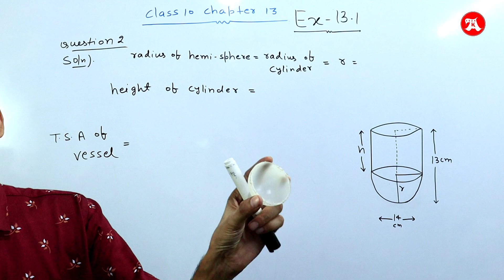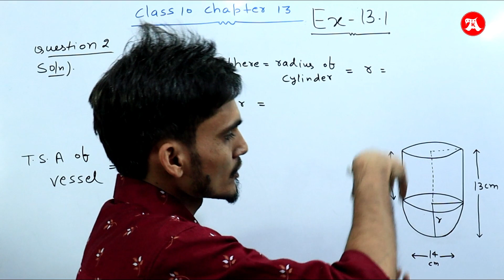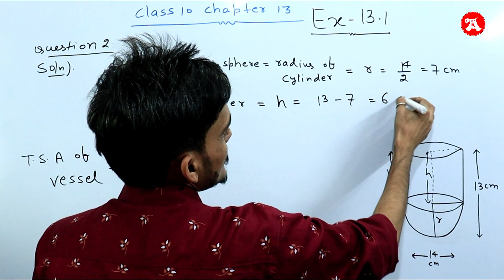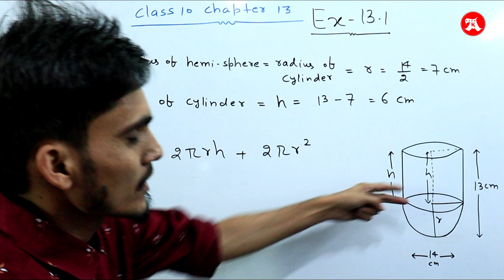Q2-Ex 13.1 class 10 chapter 13 Surface Area and volume by Ak Yadav | Akstudy 1024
class 10th maths ncert chapter 13 Surface Areas and Volumes : in this part we will learn to solve class 10 ex 1.3.1 Question 2. ex 13.1 class 10 question 2.

our science channel is  @DearScience

Links of other chapters are